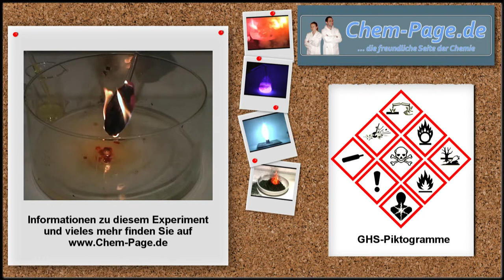Salpetersäure 100% vs. PU-Schaum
Auf PU-Schaum wird Salpetersäure 100% getropft. Der Schaumstoff entzündet sich innerhalb ein paar Sekunden.